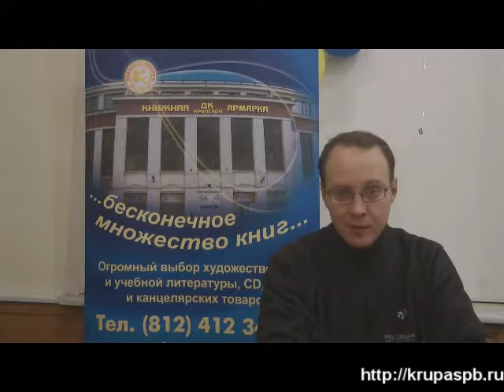Вячеслав Рыбаков в гостях у Книжной ярмарки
Видеоинтервью с писателем, переводчиком и сценаристом Вячеславом Рыбаковым в рамках подкаста Книжной ярмарки ДК им. Крупской. Автор идеи и ведущий — Василий Владимирский.

Декабрь 2012 года